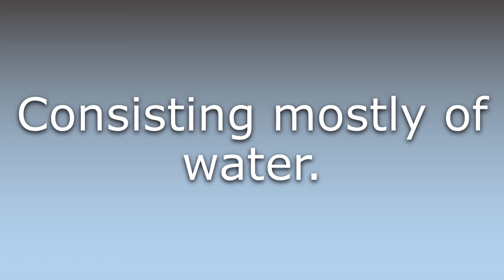What does Aqueous mean?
What does Aqueous mean in English? Learn the meaning of Aqueous.